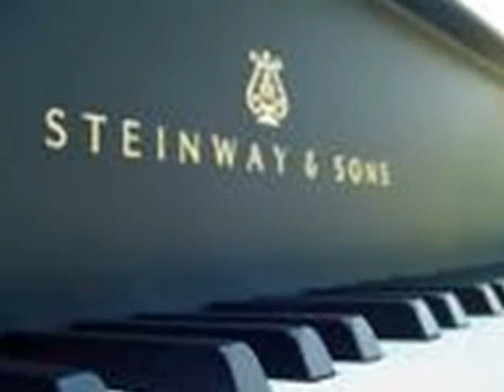Tod Johnston & Sue Bluck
Live @ Steinway
Studio 620 ABC Perth
(Mid 2008)